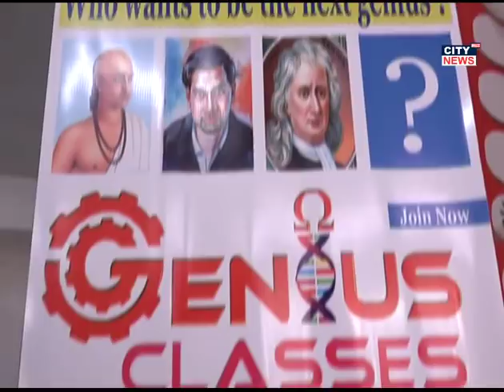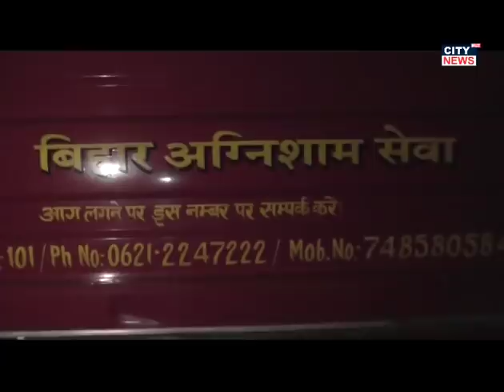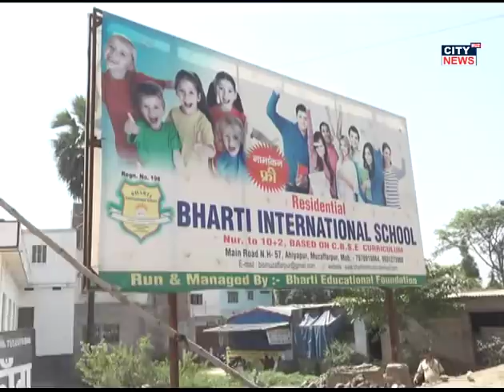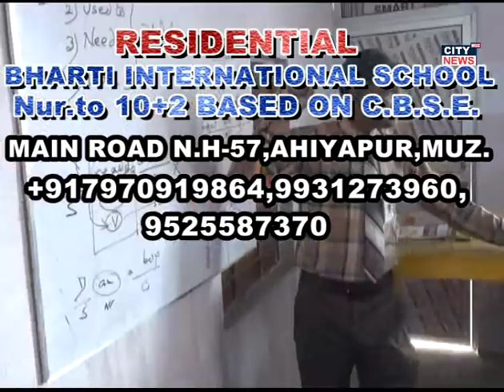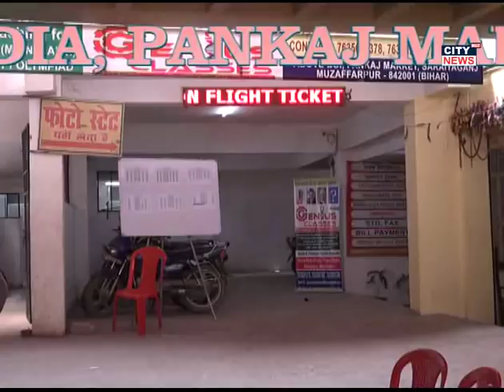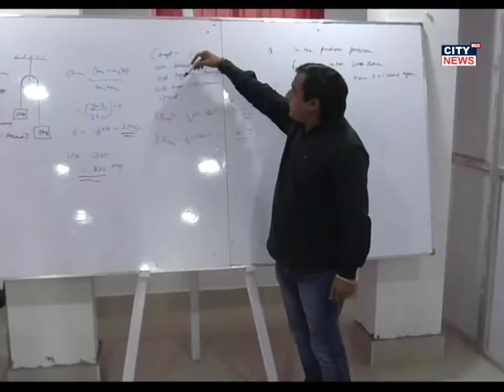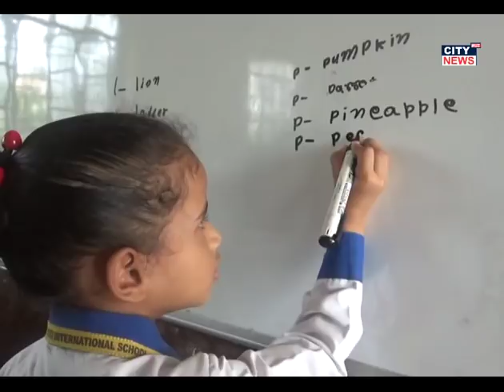11 04 2020 CITY NEWS MUZAFFARPUR